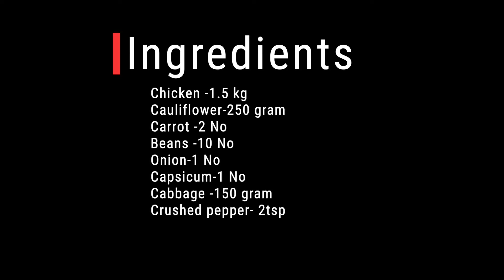Asian Grilled Chicken | GOODWILL PACHAKAM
Chef: Shibu O K
Dop:  Saibin Lokoose
Editor: Sarath

☕️ ANTI-PIRACY WARNING  ☕️

ᴛʜɪꜱ ᴄᴏɴᴛᴇɴᴛ ɪꜱ ᴄᴏᴘʏʀɪɢʜᴛᴇᴅ ᴛᴏ ɢᴏᴏᴅᴡɪʟʟ ᴘᴀᴄʜᴀᴋᴀᴍ. ᴀɴʏ ᴜɴᴀᴜᴛʜᴏʀɪᴢᴇᴅ ʀᴇᴘʀᴏᴅᴜᴄᴛɪᴏɴ, ʀᴇᴅɪꜱᴛʀɪʙᴜᴛɪᴏɴ ᴏʀ ʀᴇ-ᴜᴘʟᴏᴀᴅ ɪꜱ ꜱᴛʀɪᴄᴛʟʏ ᴘʀᴏʜɪʙɪᴛᴇᴅ. ʟᴇɢᴀʟ ᴀᴄᴛɪᴏɴ ᴡɪʟʟ ʙᴇ ᴛᴀᴋᴇɴ ᴀɢᴀɪɴꜱᴛ ᴛʜᴏꜱᴇ ᴡʜᴏ ᴠɪᴏʟᴀᴛᴇ ᴛʜᴇ ᴄᴏᴘʏʀɪɢʜᴛ ᴏꜰ ᴛʜᴇ ꜱᴀᴍᴇ